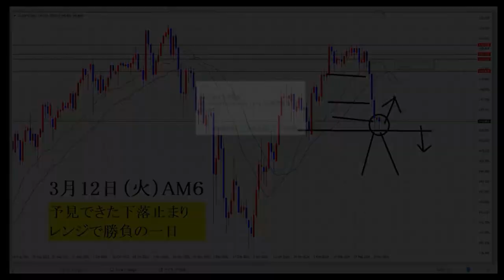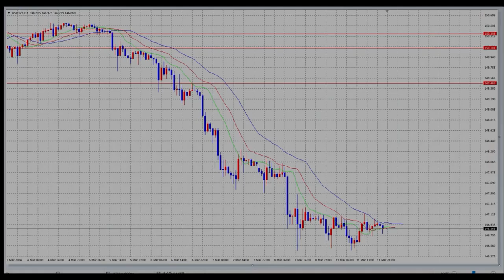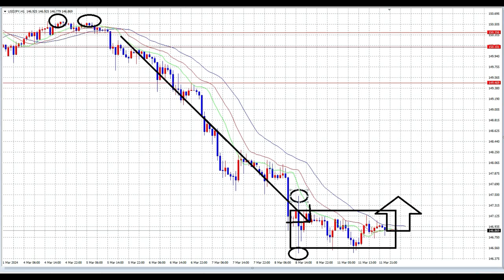【FX】今日は動くと思われます。